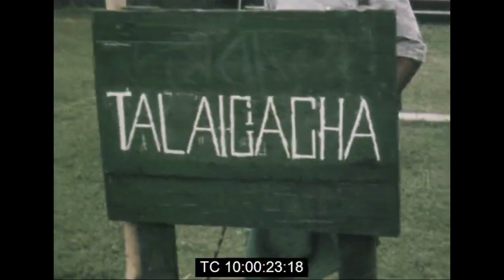মুক্তিযোদ্ধাদের দৈনন্দিন কাজ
মুক্তিযোদ্ধাদের দৈনন্দিন কাজ এবং শরনার্থীদের কিছু দৃশ্য
সময়কাল - জুন ১৯৭১